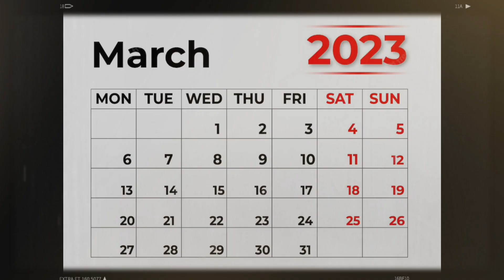Real Cricket 22 New Update🔥 Coming Soon...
• Leave a comment on this video for Shout-out.

                         Lots of ❤️

       hitenstar ...